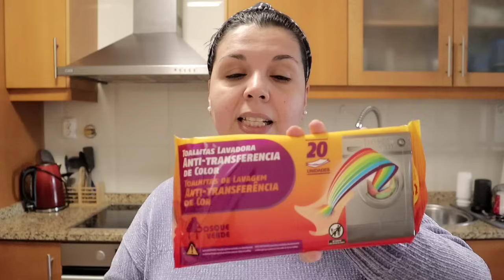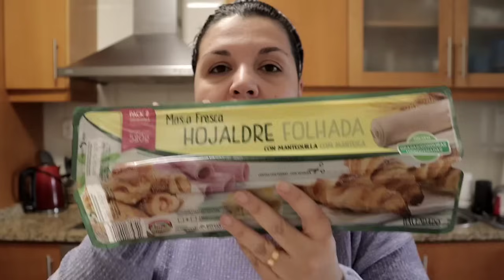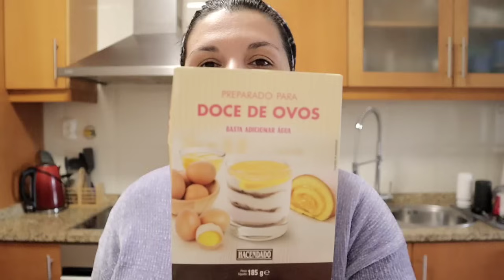OS MEUS PRODUTOS FAVORITOS DO SUPERMERCADO MERCADONA - PARTE 2 | CLÁUDIA RALHA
Cláudia Ralha